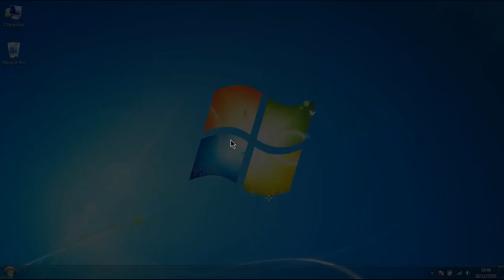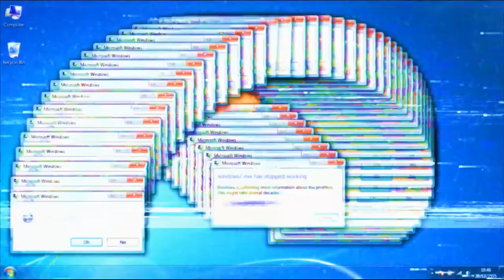error408.exe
المهم يا اساطير العشيرة اتمنى انو المقطع اعجبكم :)
i wish you loved this video

horror glitch,mario horror,scp,tanooki,the most dangerous websites forever,free fire,pubg,minecraft,balid basics،فيروس الفدية,error,error404,error408,error422،batch,batch script,joke,jokes